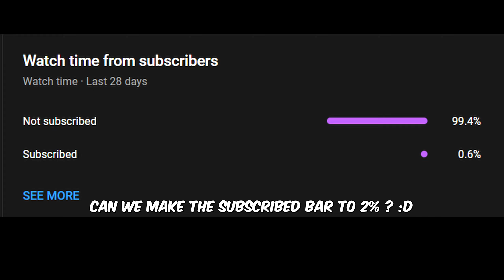Lanimals CAUGHT team tsm imperialhal in VALK-ULT (Algs scrims)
In this video, team tsm tries to escape using valk-ult but was targeted by lanimals. Mac was able to down verhulst in the air then proceeded to finish them off.

Please support imperialhal, verhulst and Albralelie here,
Credit:

 verhulst
 apex legends
 verhulst vantage
 ゲーム実況